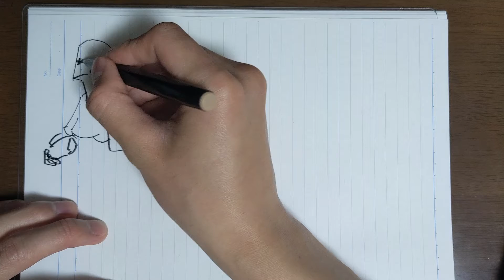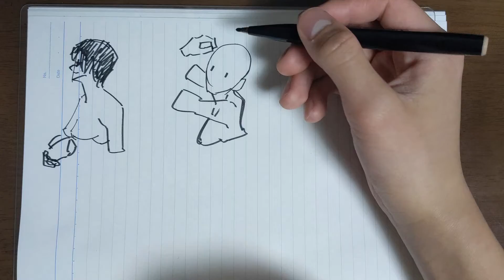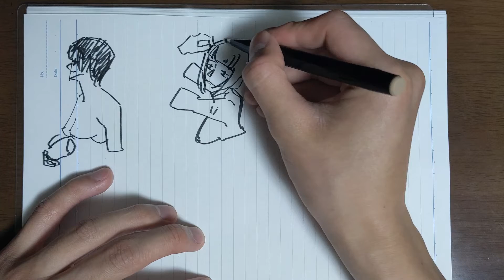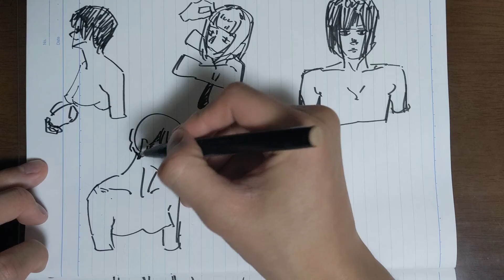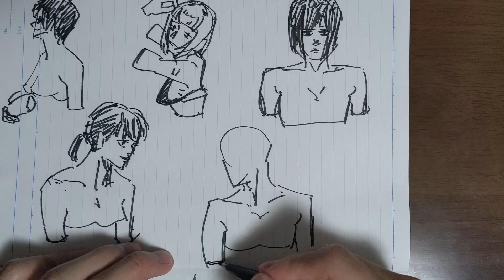How to draw a Face) Drawing Tutorial) Croquis sketch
When I draw a picture, I draw like this.
Please try to reference order and place to draw lines